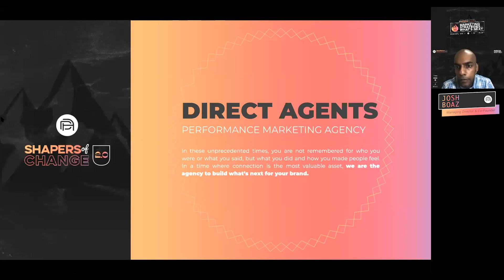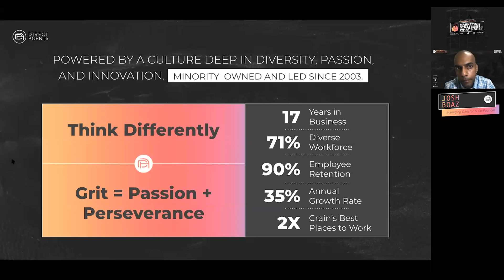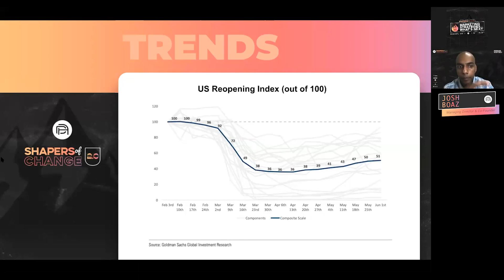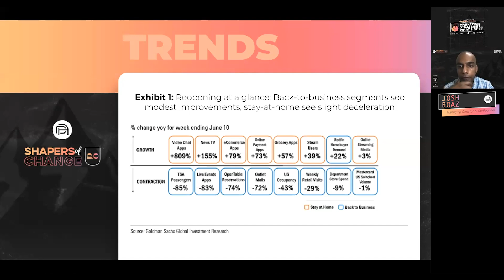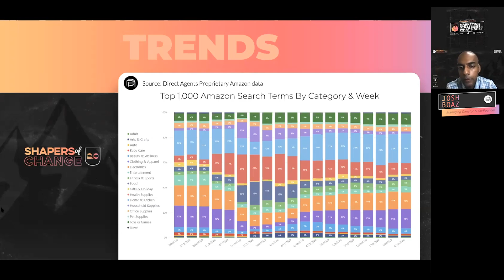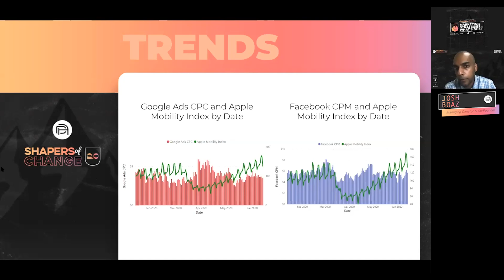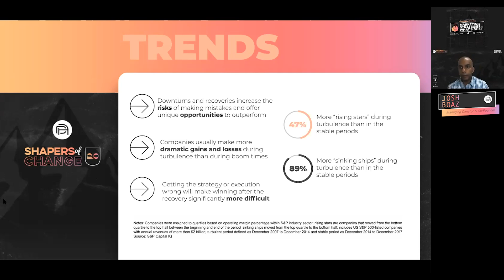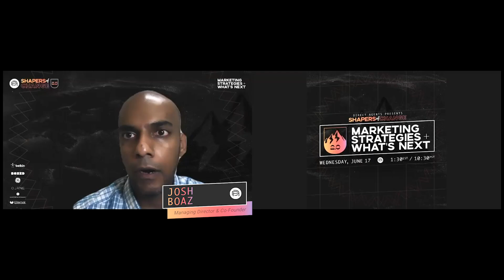Virtual Summit 2.0: Opening Remarks + Macro Implications / Predictions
Josh Boaz and Chieh Huang kicked our summit off with opening remarks and the macro implications of COVID. This video will cover the impact on industries, historical precedents, predicted recovery & outcomes.

Panelists: Chieh Huang, CEO at Boxed, and Josh Boaz, Managing Director & Co-Founder of Direct Agents